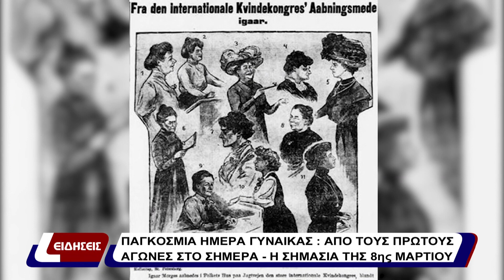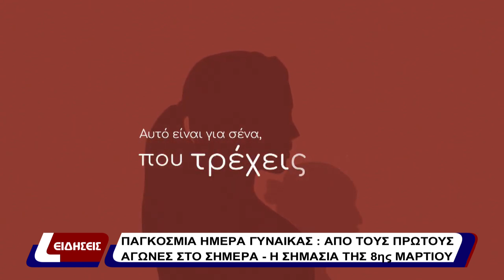Παγκόσμια Ημέρα Γυναίκας: Από τους πρώτους αγώνες στο σήμερα.Η σημασία της 8ης Μαρτίου